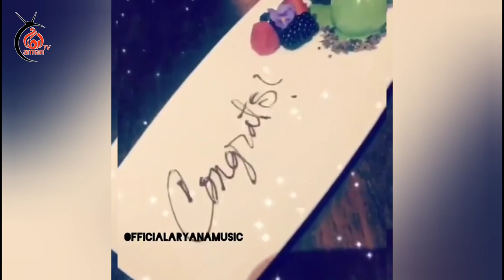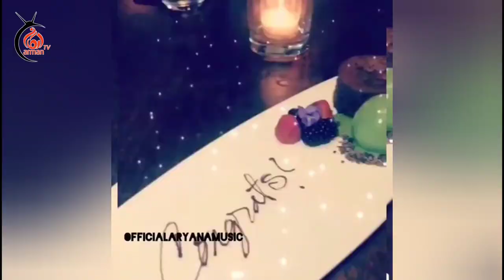زندگی عاشقانه حبیب قادری و نیلاب قادری از هم پاشید//دلیل جدایی حبیب قادری و خانمش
سلام دوستان عزیز به کانال آرمان تی وی خوش آمدید برای دانستن حقایق پشت پرده هنرمندان ، هنرپیشه ها و اشخاص مشهور و زندگینامه آنها خبرهای تازه روز کانال مارا سبسکرایب نمائید

Details